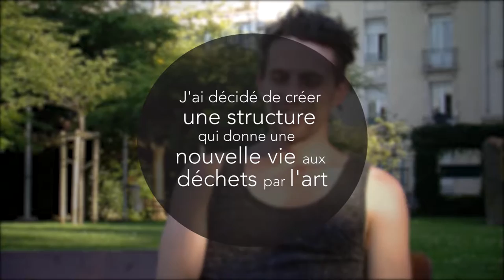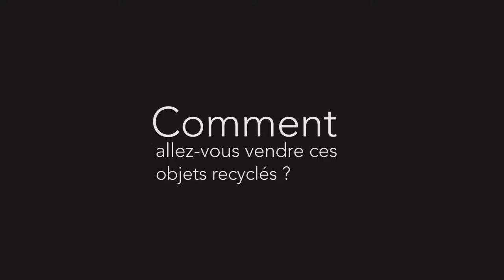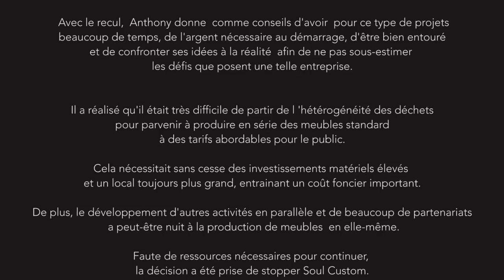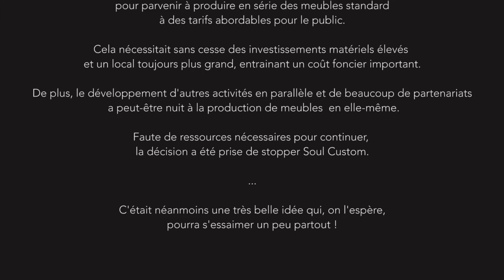Anthony Charuel valorise les déchets via l'art (version unique)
Pour Anthony, il faut "inventer de nouvelles réponses aux problématiques de société. C'est pas avec les recettes d'hier qu'on va y parvenir ! Il faut inventer, innover, tester des choses...".

C'est ce qu'il a fait en créant Soul Custom une entreprise de récupération et de ré emploi de meubles.

Son idée : créer un projet mêlant à la fois économie sociale et solidaire, vente en circuits courts, préoccupation environnementale et recyclage des déchets :  "C'était comment aller sur le terrain de l'économie avec nos valeurs et créer de la richesse locale et de l'emploi."

Comment ça marche ? Les meubles produits sont fabriqués à partir de déchets récupérés. Ils sont ensuite re dessinés et ré inventés par des designers travaillant en équipe avec des salariés en réinsertion.

Mais c'est pas tout ! En parallèle, Soul Custom propose aussi :

    de louer des espaces de travail (pour les professionnels et les particuliers)
    d'organiser des temps de formation et d'ateliers
    de louer du mobilier pour des évènements
    de mener des actions de sensibilisation sur la revalorisation des déchets dans les collectivités et les instituitions

Cette initiative a permis à Anthony d'être au clair avec lui-même "J'ai besoin d'être acteur, c'est quelque chose que j'ai en moi". C'est aussi l'occasion de participer concrètement au changement de société : "J'ai travaillé dans le social, culturel.. j'ai eu envie de faire émerger un projet (...) qui batte en brêche les cloisonnements parceque j'en avais marre !"

L'aventure Soul Custom s'est arrêtée fin 2014. Avec le recul, Anthony donne comme conseils d'avoir pour ce type de projets beaucoup de temps, de l'argent nécessaire au démarrage, d'être bien entouré et de confronter ses idées à la réalité  afin de ne pas sous-estimer les défis que posent une telle entreprise.

Il a réalisé qu'il était très difficile de partir de l'hétérogénéité des déchets pour parvenir à produire en série des meubles standard à des tarifs abordables pour le public. Cela nécessitait sans cesse des investissements matériels élevés et un local toujours plus grand, entrainant un coût foncier important .

De plus, le développement d'autres activités en parallèle et de beaucoup de partenariats a peut-être nuit à la production de meubles en elle-même. Faute de ressources nécessaires pour continuer, la décision a été prise de stopper Soul Custom.

C'était néanmoins une très belle idée qui, on l'espère, pourra s'essaimer un peu partout !